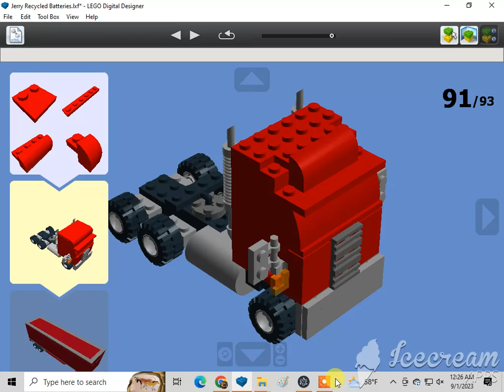How To Build A Lego Jerry Recycled Batteries 2/2🇺🇸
Requested by Tristan Rupert. Subscribe to Marcelo Azzi, 1020dane, Monica Sweeney, Ian Masinda, Kevin Sweeney, Gabriel, Marcus Crombie, LEGO MAKER, ADITYA'S LEGO MOCS, Dutydruid films, amtrak 2023 productions, Jneito Gaming, XxGamer_boixX22, ISA BEAR AND FRIENDS, Benny the Vulture {Official}, rust, The Iron Legion :P, Reid the navy engine productions, ThomasFan13, Tristan Rupert, BTWE: Ingenious and Upgraded, Daniel the Lbsc tank engine, Karkaranos Builds, Frank D, Nicholas Johnson, Victoria Railway Videos, KyleJBAwesomeness 2001 – Official Channel, De'Angelo, Atlas the number 5 MSR, Khai Trains Fun, MrBLUERANGERHERO, Nigel the blue hall class Productions, NextTempo, Kurbs, Nicolas Cruz De Carvalho Paz, Elec Man, Caley Lanky, Alex Canine, Brodster, William Pulfer-melville, Mason Solo McFly, Sails, Jan4apes, Herpa BG, Lego Studio, Cameron The Hedgehog 261 YT, Lol lol, CometBricks, Aiko "Zhongli" Himutji, Nico el Latino, Kidfnaf1.0, CEO, Ryan Kirschbaum, Jason Adams, Ed-n-Hats, Kaipu #3, Chris The Railfan, Insert name here, One Track Mind, Legoboyz21, and Loki & Goose.